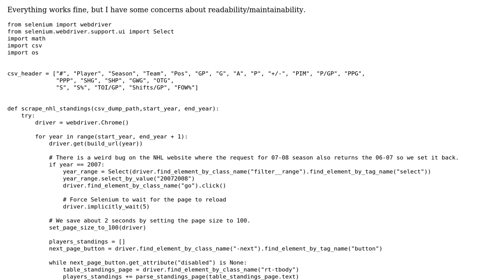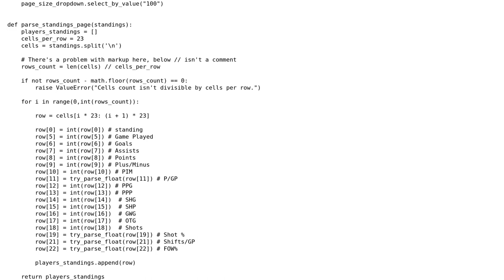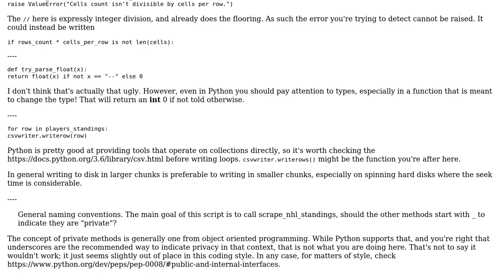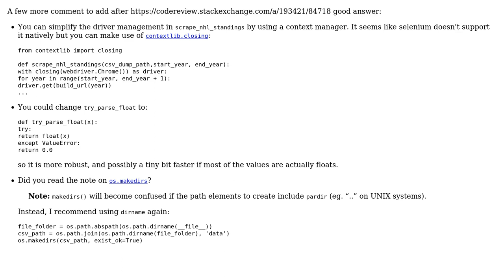Code Review: Scraping NHL Individual stats (2 Solutions!!)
Code Review: Scraping NHL Individual stats

With thanks & praise to God, and with thanks to the many people who have made this project possible! | Content (except music & images) licensed under CC BY-SA | Music | Images & others | With thanks to user Peilonrayz user Josiah user IEatBagels user 301_Moved_Permanently and the Stack Exchange Network Trademarks are property of their respective owners. You are responsible for your own actions.